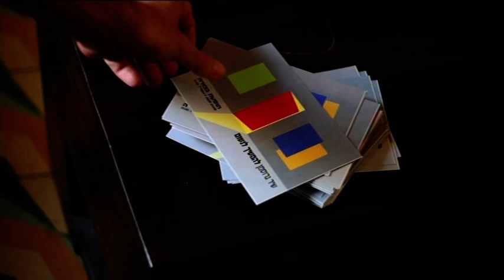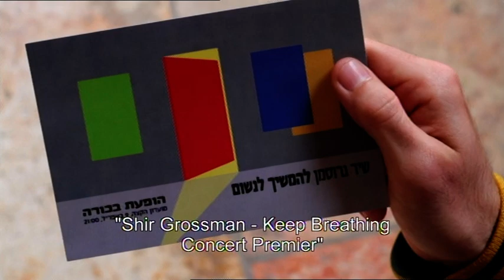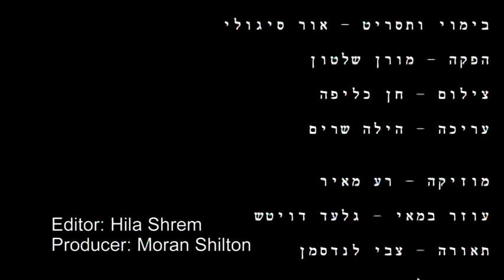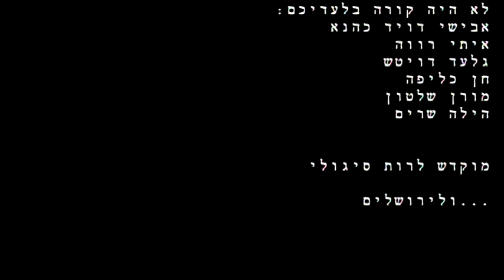Keep Breathing - a short film by Orr Sigoli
Keep Breathing - להמשיך לנשום

Festivals:
27th BFI LLGBT Fest, London
Oslo Skeive Filmer Film Festival
Festival Mix Brasil de Cultura da Diversidade
TLVFest

שחקנים: יפתח מזרחי, גל פרציגר, טל קלאי, תמר חנה שטיירמן